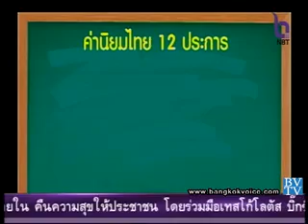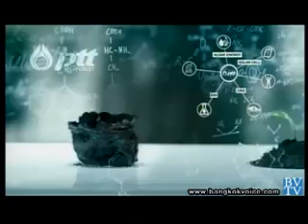ถอดสลักข่าว 9 ตุลาคม 57 - กศน.เดินหน้าสร้างค่านิยม 12 ประการสู่ชุมชน 2/3